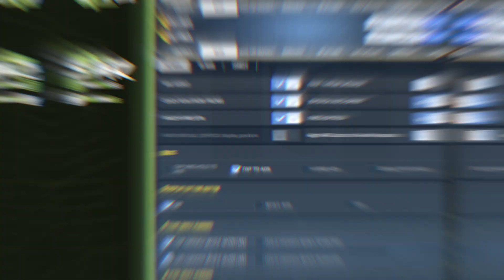my settings after the UPDATE! (COD MOBILE)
2 likes now, lets go!

as most of you guys requested my updated settings! here's the video of revealing my settings that i use currently for call of duty mobile!

Stay Humble!